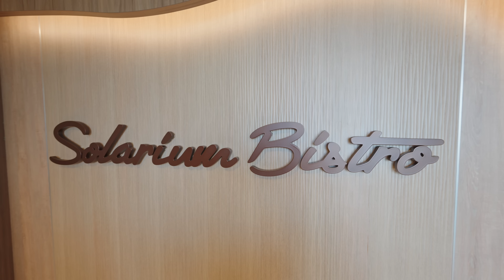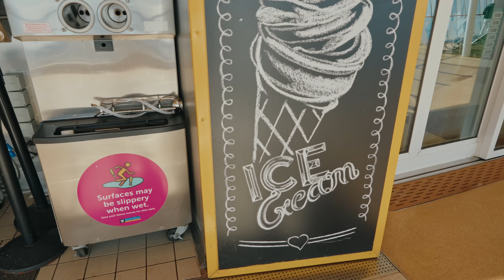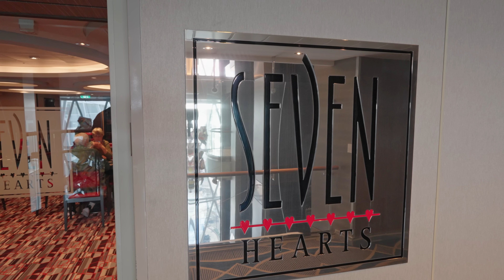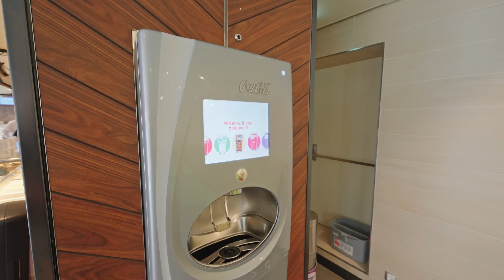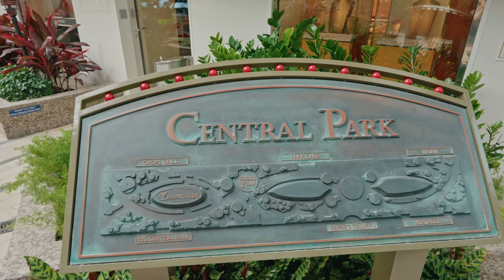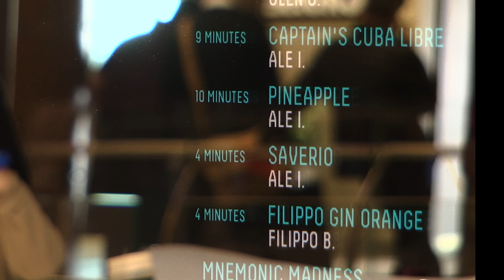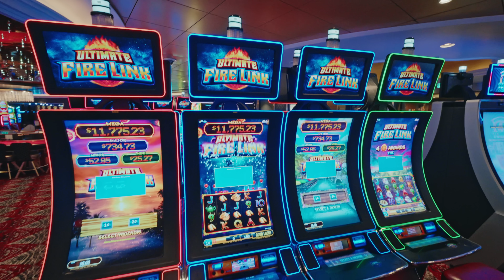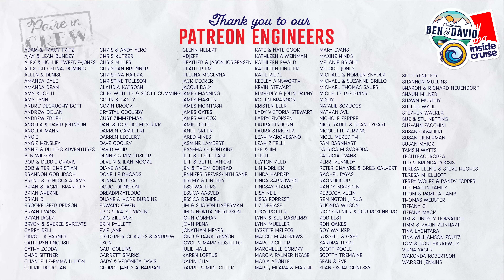Royal Caribbean Symphony of the Seas Full Ship Tour 2023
This is a 2023 tour of Royal Caribbean's Symphony of the Seas, one of the largest and most remarkable cruise ships in the world! Step aboard and join us as we explore every corner of this floating paradise.

From the stunning Central Park with its lush greenery and charming cafes to the bustling Boardwalk filled with thrilling activities and delicious treats, every deck of Symphony of the Seas offers a world of wonder and excitement.

Join us as we wander through the awe-inspiring Royal Promenade, lined with glamorous boutiques, vibrant bars, and captivating street performances. Discover the endless possibilities for relaxation and rejuvenation at the Vitality Spa, and indulge in exquisite dining experiences at a multitude of world-class restaurants, catering to every taste and craving.

Whether you're a first-time cruiser or a seasoned traveler, this Symphony of the Seas Cruise Ship Tour is a must-watch. Join us on this virtual adventure as we bring you an up-close and personal experience of one of the most incredible cruise ships ever built. So sit back, relax, and prepare to be captivated by the grandeur of Symphony of the Seas!

00:00 Solarium
01:45 Solarium Bistro
02:25 Hooked Seafood
02:55 Pools and Slides
06:00 El Loco Fresh
06:50 Mini Golf Course
07:45 FlowRider and Ultimate Abyss
08:47 Zip Line and Sports Court
09:25 Windjammer Buffet
10:22 Wonderland
11:37 Dazzles Lounge
12:06 Central Park
17:22 The Boardwalk
20:30 Main Dining Room
21:30 Royal Promanade
27:22 Entertainment Place
30:45 Vitality at Sea (Spa and Gym)